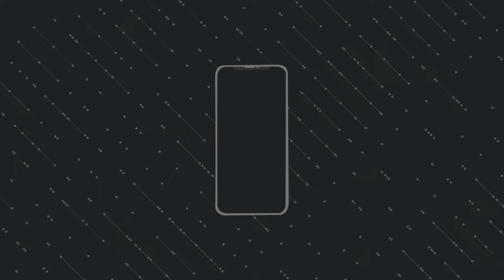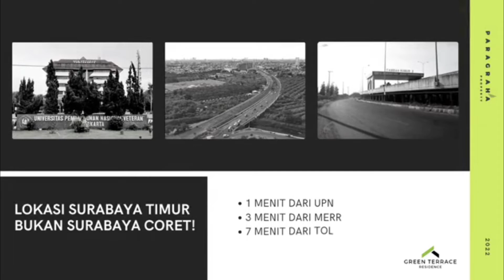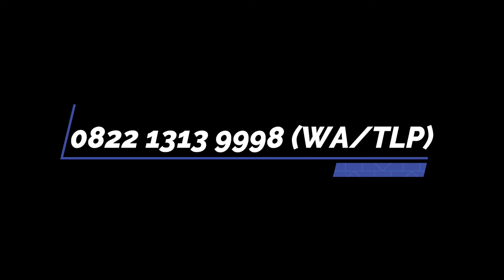GREEN TERRACE RESIDENCE | Rumah murah Surabaya | Rumah Surabaya Minimalis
| 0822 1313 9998 | Review video ke-92
GREEN TERRACE RESIDENCE
RUMAH MINIMALIS 2 Lantai dengan konsep Mezanine
EKSKLUSIF DESIGN dan KONSEP Compact House
"PILIH rumah mini cantik kaya gini  atau
apartemen yang cuma dalam kotak aja bossque?"
Rumah murah surabaya dengan extra fasilitas:
❇️Opsi Kamar tidur + kamar tidur anak
❇️Smart lighting system
❇️ Mini garden terrace
❇️ Ada Carpot (max 4m)
Harga PRE-LAUNCHING:
◼️Type A, 2 lantai 300-400 jt-an
◼️Type B, 2 lantai 300 jt-an
saat launching 15 MEI 22 harga akan naik 41 - 65jt
Pola bayar khusus PRE-LAUNCHING:
✔️ CASH KERAS = BISA
✔️ Cicil ke developer /INHOUSE = BISA
✔️ Bayar AWAL dan DILUNASI saat rumah jadi = BISA
sedangkan untuk pola bayar launching akan diumumkan 15 MEI 22
beserta CARA BAYAR KPR nya
LOKASI STRATEGIS 5-15 menit ke :
➡️Raya MERR
➡️Kampus UPN
➡️Wiguna & Puri Mas
➡️Pintu Tol Tambak Sumur
dan SELANGKAH Ke RENCANA OERR
✅ Legalitas komplit (SHM split, IMB, PBB) READY:
STU 4-5 bulan untuk pembayaran CASH
✅Investasi cerdas ada di tangan Anda!!
✅Akan menjadi investasi yg fantastis